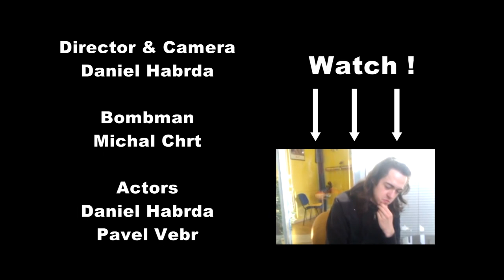Bombman | SHISHA DAYs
First SHISHA DAY!
BOOM!!! Bombman in the Shisha bar!!! BOOM!!!

Doufám, že se ti video líbilo. Nezapomeň sdílet, dát like a komentář!
▌KANÁLY:
▌SOCIÁLNÍ SÍTĚ:
▌OUTRO:
Sudanim
▌TAGY:
Endy, Daniel Habrda, filmy, vlogy, sketche
Bombman, Shisha Days, série, Feebr